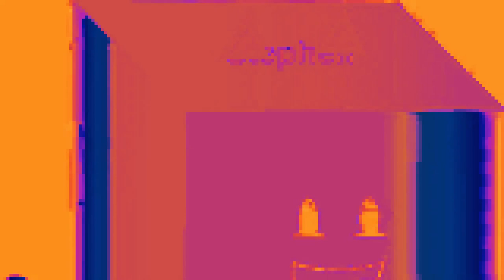Unknown title (1080p_30fps_H264-128kbit_AAC.mp4)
YouTubeLogo
Round ? of a tennis he made during April 2017